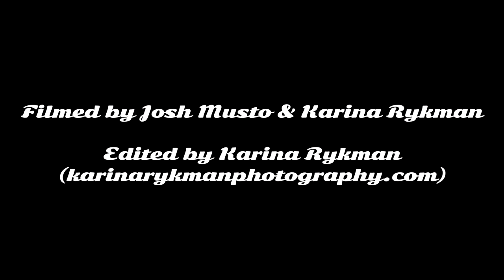ToneConcepts Interviews: Alex Skolnick - Versatility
ToneConcepts Interviews:  At Home with Alex Skolnick

The third interview is our series of "behind the scenes" interviews with ToneConcepts Artists.  The first interview featured Jim Campilongo - Master of the Fender Telecaster and the second Nels Cline - Sound is Magic. Video by Karina Rykman

About Alex Skolnick:

Lead guitarist for Testament and the Alex Skolnick Trio (AST).

Born and raised in Berkeley, California, Alex began playing the guitar at age nine, inspired by Kiss and The Beatles. Though he'd originally dreamed of becoming a singer/guitarist, Alex immediately shifted his focus to lead guitar upon hearing guitar virtuoso Eddie Van Halen, as well as the Ozzy Osbourne band's late guitarist, Randy Rhoads, whose plans to one day attain a university music degree would inspire Alex's own ambitions.

About ToneConcepts Inc.

Since 2008, ToneConcepts Inc. has collaborated with some of the world's leading guitar players on the stage and in the studio. We've put new and vintage tones into their hands, under their feet and through their amps.

Our latest release, The Distillery, has been developed, tested and approved by some of the world's best tone-wranglers:

• Jim Campilongo
• Nels Cline (Wilco)
• Billy Gibbons (ZZ Top)
• Vince Gill • Buddy Guy
• Los Lobos (David Hidalgo, Cesar Rosas, Louie Perez)
• Steve Lukather
• Pat Metheny
• Robert Randolph
• Kenny Wayne Shepherd
• Alex Skolnick (AST, Testament)
• Dweezil Zappa